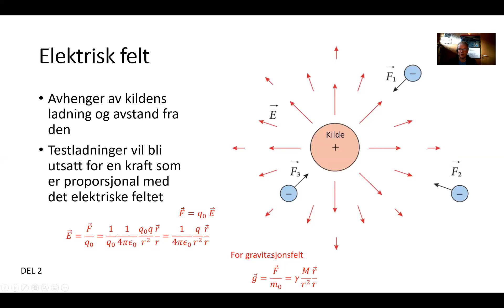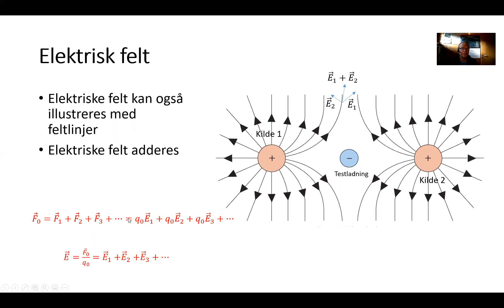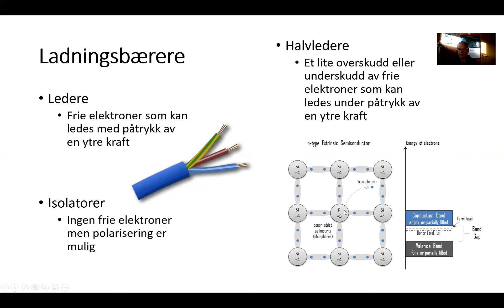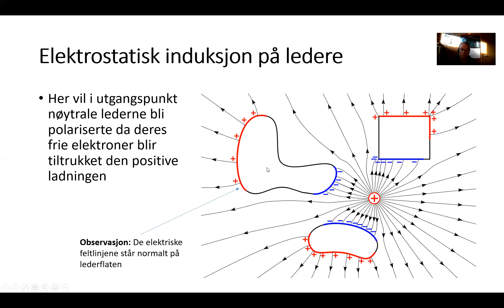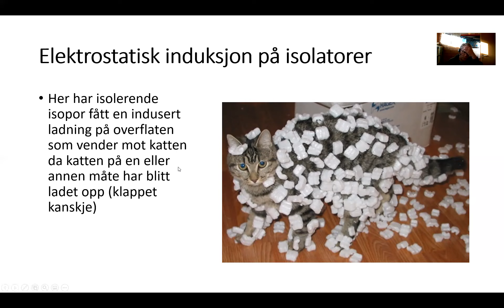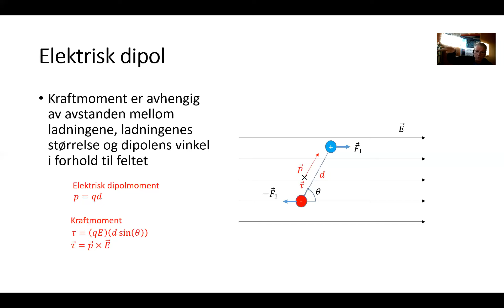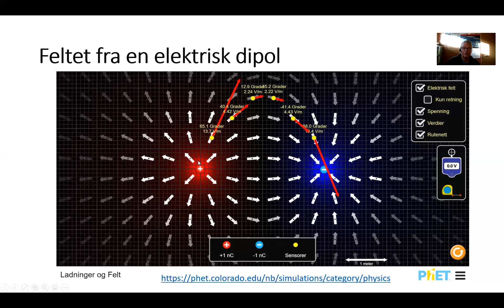Fysikk med formler - Elektromagnetisme del 2 Elektrisk felt, statisk induksjon og elektrisk dipol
Elektrisk felt
Ladningsbærere
Elektrostatisk induksjon
Jord
Elektrisk dipol
Feltet fra en elektrisk dipol